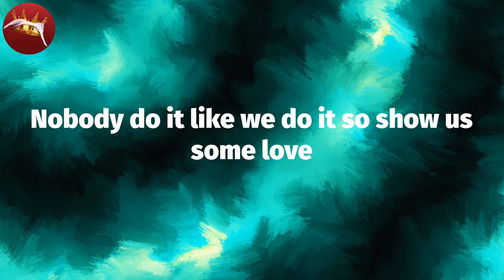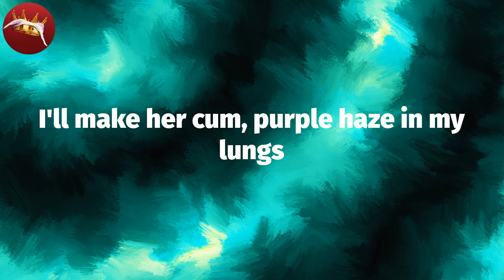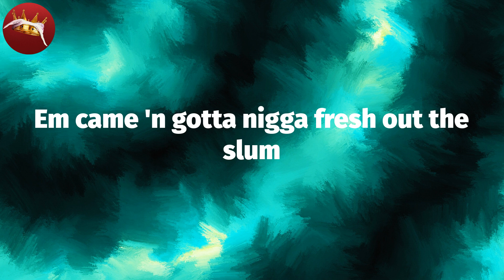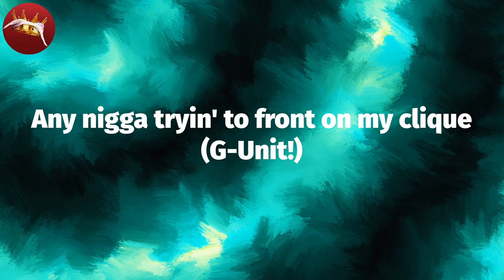𝑻𝒉𝒆 𝑮𝒂𝒎𝒆 - 𝑯𝒐𝒘 𝑾𝒆 𝑫𝒐 (𝑳𝒚𝒓𝒊𝒄 𝑽𝒊𝒅𝒆𝒐)